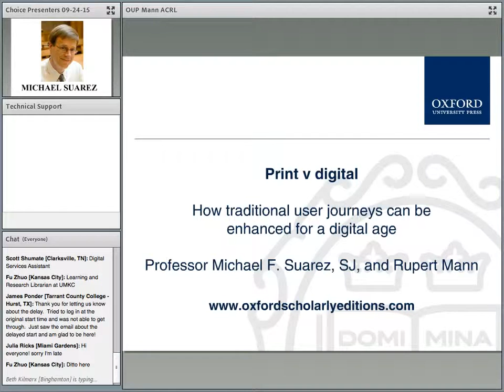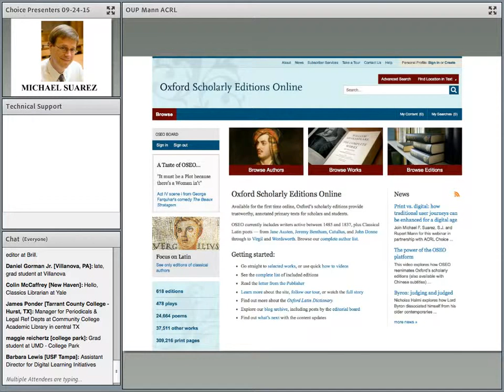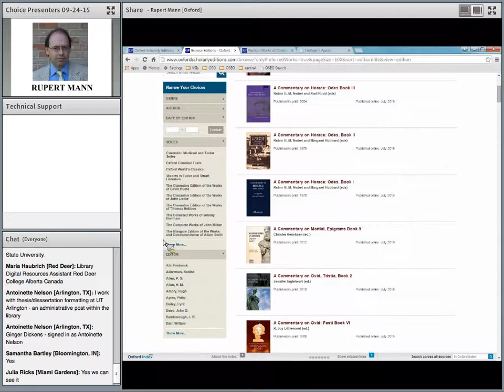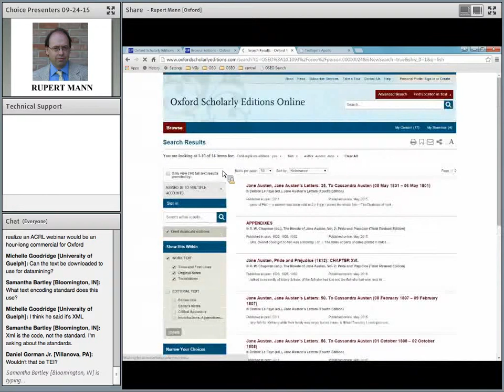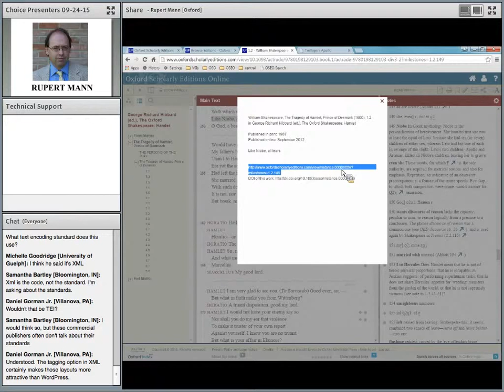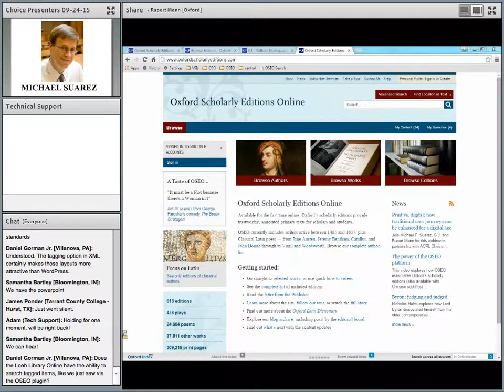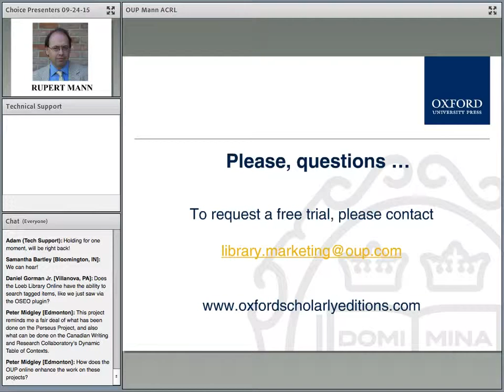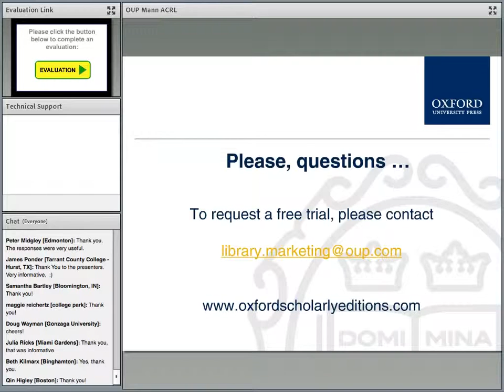Print vs Digital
Presented on September 24, 2015. Professor Michael F. Suarez, S.J., Director of the Rare Book School at the University of Virginia has partnered with Oxford University Press to restructure the architecture of the print scholarly edition. In an innovative digital transformation, the traditional virtues of print have been renewed into online scholarly editions. These authoritative online editions provide researchers with tools to discover and explore these texts in new ways.

Join Professor Suarez, S.J. along with Rupert Mann, the Digital Development Programme Manager at Oxford University Press for an insightful look into how the conventional elements of scholarly editions can be complemented by the advantages of online availability.